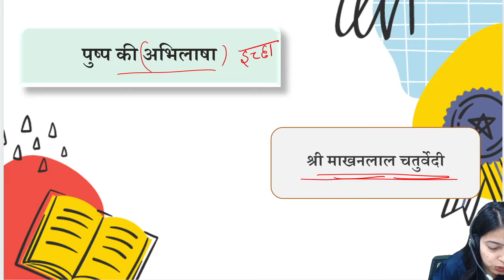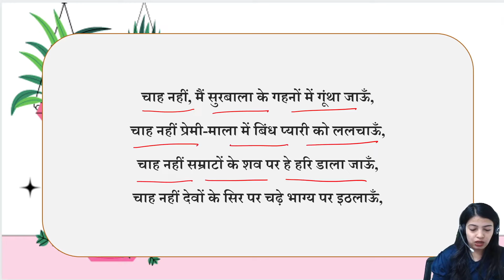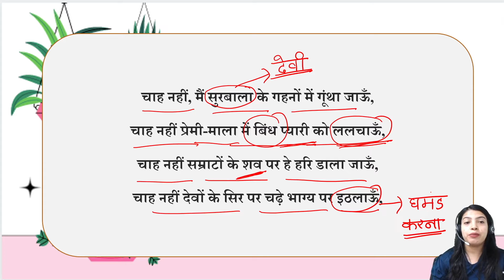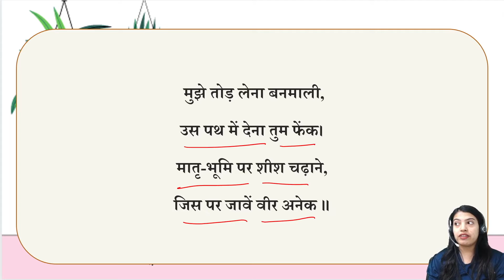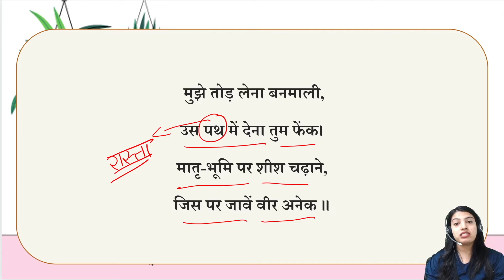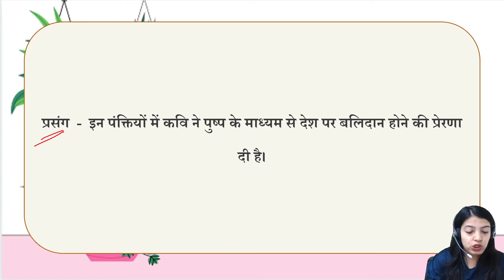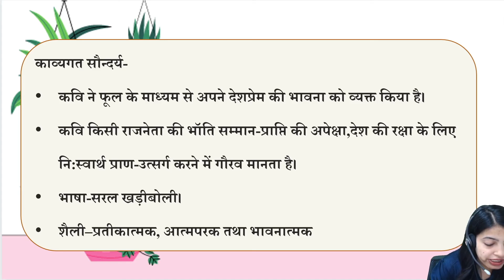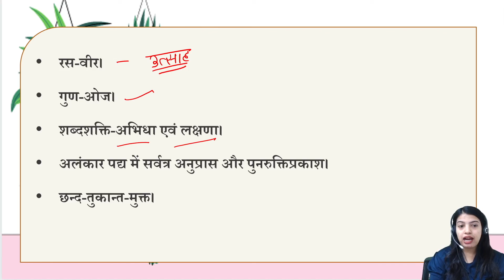पुष्‍प की अभिलाषा | Pushp Ki Abhilasha | व्याख्या | Full Explanation Class 10 Hindi Up Board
पुष्‍प की अभिलाषा | Pushp Ki Abhilasha | व्याख्या | Full Explanation Class 10 Hindi Up Board | Hindi Hub

नमस्कार विद्यार्थियों ...
 इस विडियों के माध्‍यम से ''पुष्‍प की अभिलाशा'' कविता को समझाने का प्रयास किया गया है ।
यह कविता ''पुष्‍प की अभिलाषा'' महान कवि माखनलाल चतुर्वेदी जी की रचना है। जिसका मैनें सरलार्थ देने का प्रयास मैने किया है। ये कविता UP BOARD कक्षा 10 की परीक्षा के लिए महत्वपूर्ण है , तो कक्षा को अंत तक जरूर देखिये।